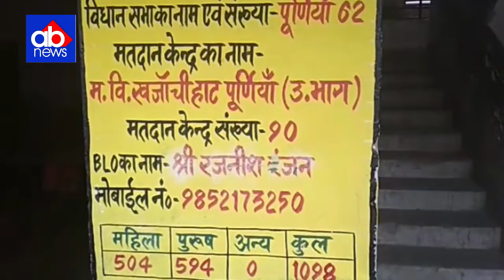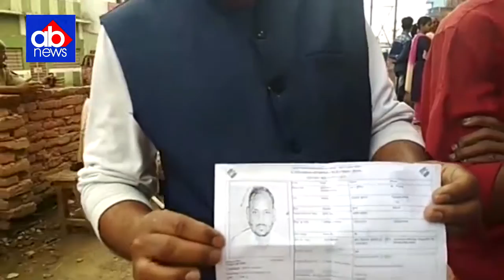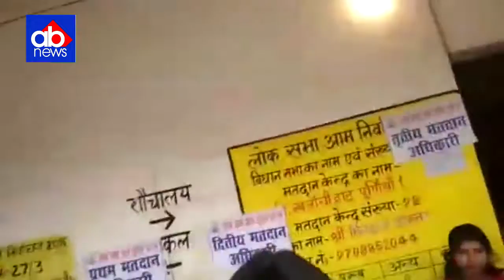Exclusiveरिपोर्ट : किशनगंज , पूर्णिया , कटिहार , भागलपूर , बांका में वोटिंग चालू